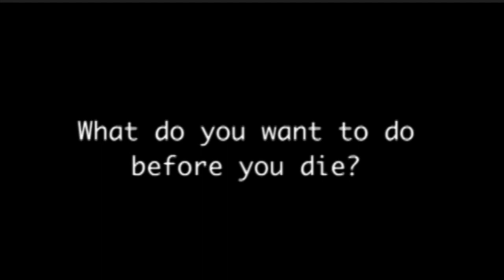Power Of Networking- Networking better than money? Network for youtube, business, Life and Finances.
Can the Power of networking be better than money? It’s often been said that success is a team sport. It’s not just what you know, it’s also who you know. And while you may be able to create tremendous success on your own, traveling the path of success with others makes the journey more enjoyable. Networking allows you to build teams, create impressions and build long-lasting relationships that may be more valuable than money.